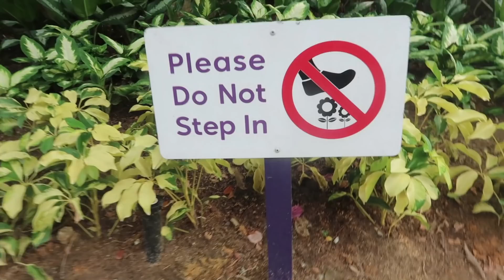Here i am | without Cap(with subtitle)